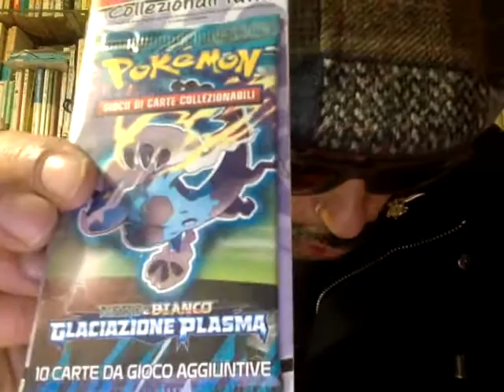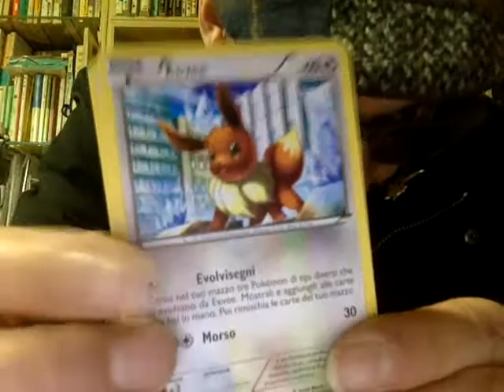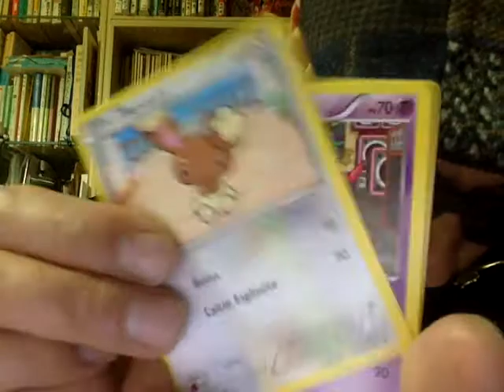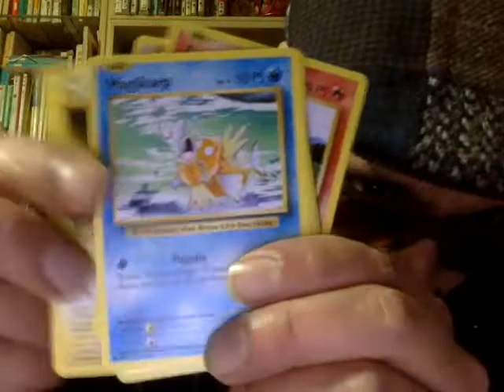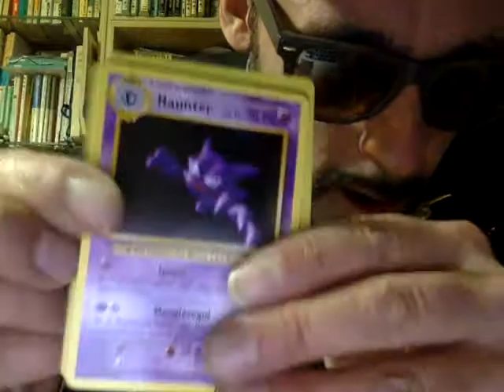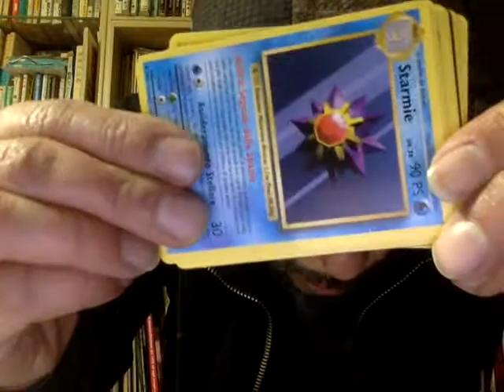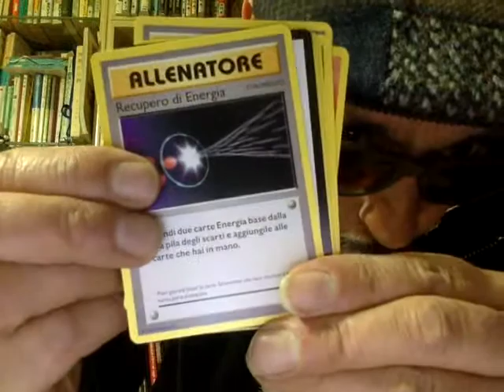Unboxing Evoluzioni: Mblastoise EX full-art & ninetales-turbo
Apertura di pacchetti  di serie passate e NUOVI della bellissima espansione XY evoluzioni con MEga BlastoiseEX fullart e Ninetales Turbo.

ecco Mega Blastoise EX, 102/108 FULL ART che carta, design by 5Ban Graphics.
MegaBlastoise: mega re delle tartarughe (icona molto importante in japan). In Giappone, la tartaruga è un simbolo di longevità e nel mito asiatico la tartaruga rappresenta l'ordine cosmico, le forze che reggono il mondo.
Il cambiamento più evidente in MegaBlastoise rispetto a Blastoise sono i cannoni uniti in un unico cannone molto più forte e grosso dietro al guscio, simile ad un carro armato, inoltre la testa sembra avere la pelle più robusta tanto che sembra indossare un "elmo" naturale e il mento è più appuntito, inoltre ha sviluppato anche delle corazze marroni simili guscio sugli avambracci con un piccolo cannone ciascuno molto simile a quello sul guscio, ma in scala molto ridotta.
ECCO che esce dal pacchetto evoluzioni anche NINETALES TURBO 16/108, la MITICA Volpe a nove code: Kyūbi no Kitsune. magister design by 5ban graphics.
Tra varie rappresentazioni hanno grande importanza le storie di Tamamo-no-Mae, che furono scritte e raccolte nell'Otogizōshi del Periodo Muromachi, e furono pure menzionate da Toriyama Sekien nel Konjaku Hyakki Shūi. In Giappone le kitsune possono essere sia buone e magnanime che cattive e maliziose; ad esse sono correlati numerosi poteri, come il kitsunetsuki, lo Hoshi no Tama o l'abilità mutaforma. Sono anche protagoniste di numerosi anime e manga, ma anche di spettacoli del teatro giapponese.